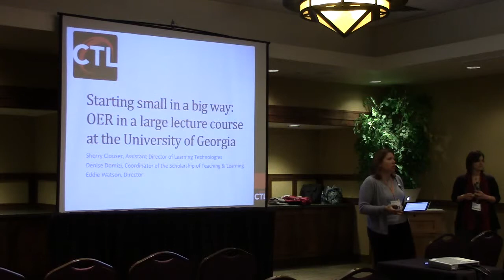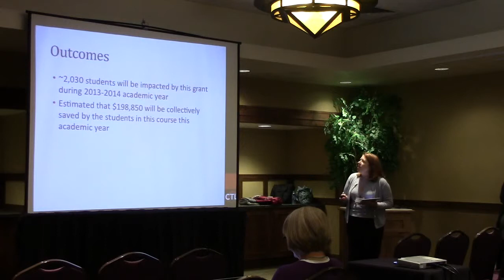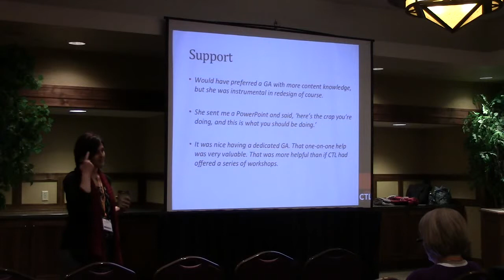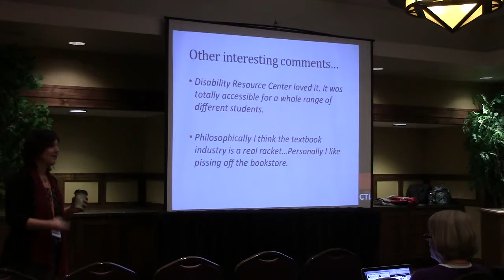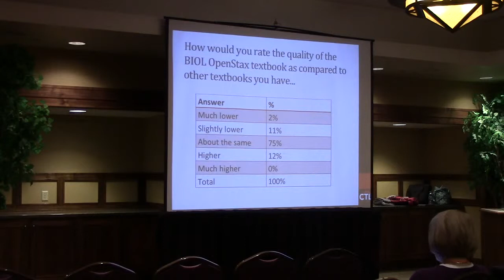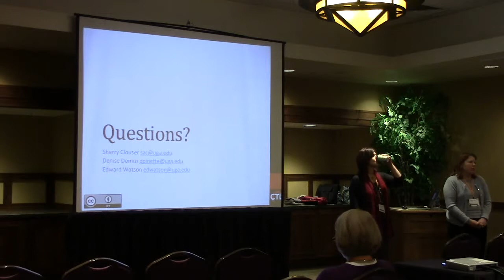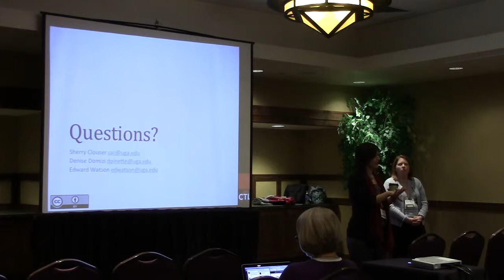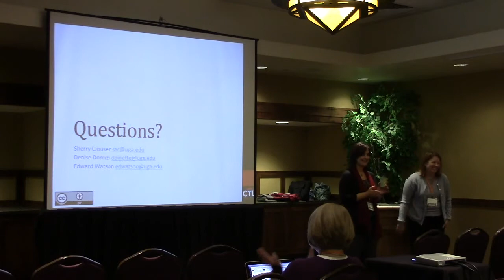Starting small in a big way: OER in a large lecture course at UGA